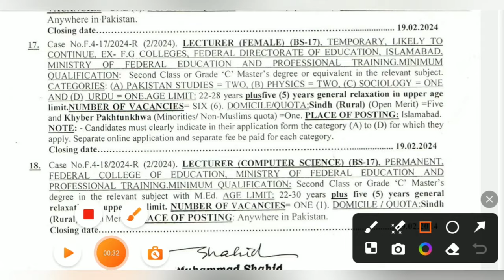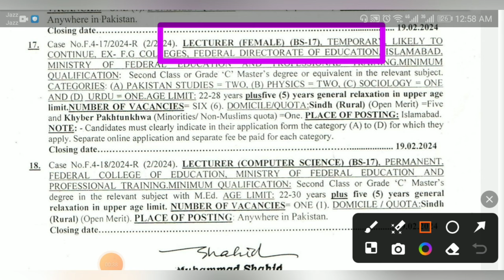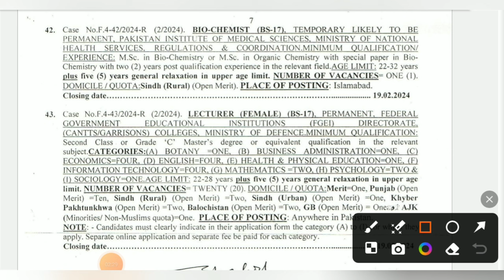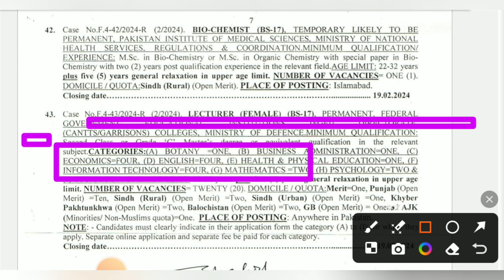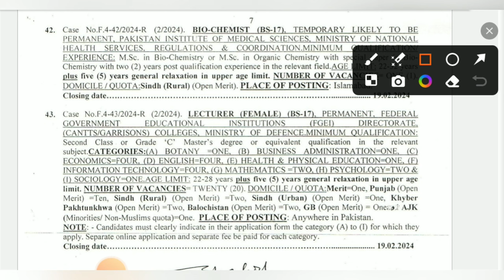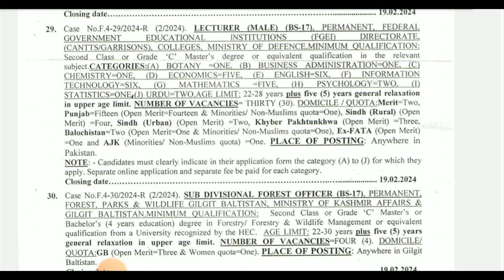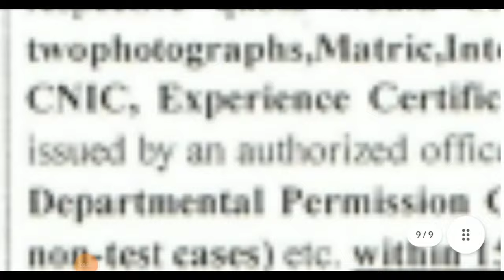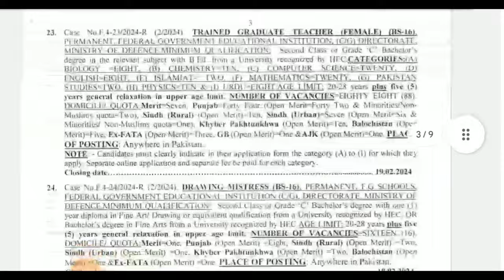Government College Lecturer Jobs 2024 || FPSC Announce GOVT Lecturer Jobs.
WhatsApp Number
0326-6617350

assistant professor in government college
lecturer salary in government college
how to become lecturer in government college
government polytechnic college recruitment 2024
how to become a lecturer in government colleges